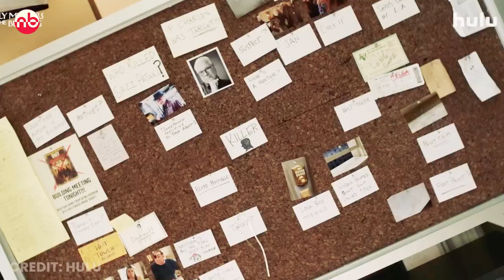Only Murders in the Building Season 4 Trailer | Hulu | Selena Gomez | Explanation & Breakdown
Only Murders in the Building Season 4 Trailer has been dropped by Hulu, IN this video we're breaking down the upcoming season of Only Murders in the Building starring Selena Gomez.

Watch the video till the end to know about Only Murders in the Building Season 4 Trailer Breakdown and Explanation of new faces in the series.